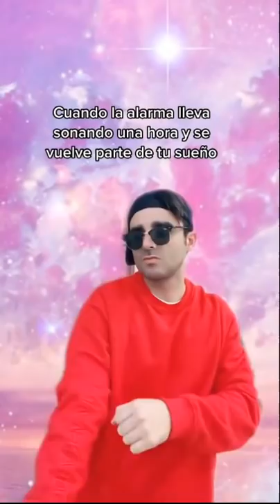Mis MEJORES vídeos RANDOM 2.0